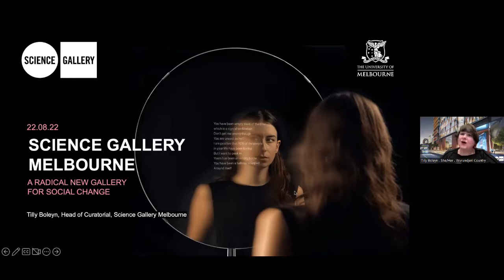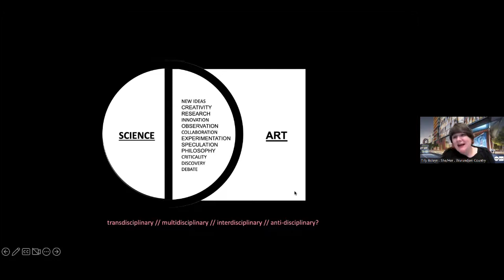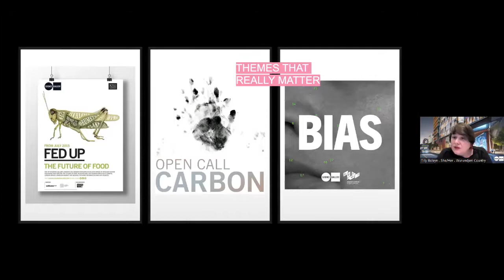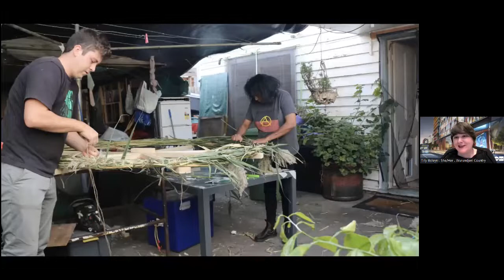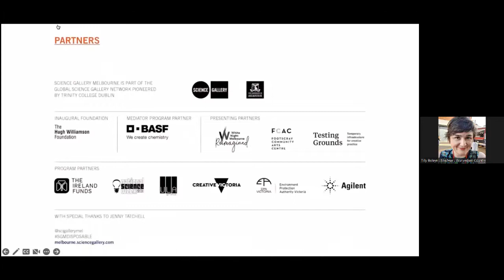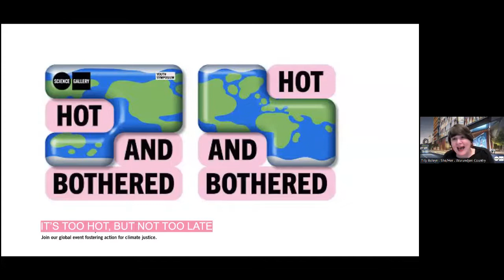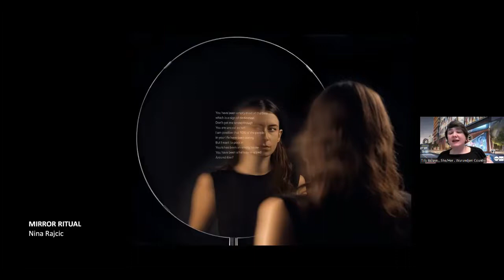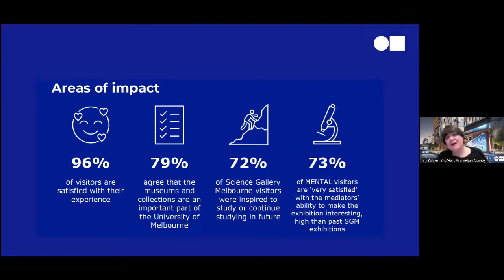Curious Conversations 11 - Tilly Boleyn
Tilly Boleyn is the Head of Curatorial at Science Gallery Melbourne. Basically, she’s a massive nerd, curious about the world and everything in it. Her background is in museums, galleries, education, festivals, broadcasting and research.

She is a collaborative creature who has curated exhibitions on health, medicine, experimentation, the voice, engineering, sustainability and different perspectives around mental health.

Tilly is delighted by blurring the boundaries between science, art, design, technology, maths, engineering, large-scale-batteries-powered-by-human-urine and doing things she's told aren't allowed.

Join us for a very curious conversation with Tilly as she looks at how the Science Gallery is attempting to draw in young people through a collision of art and culture with science, and how Melbourne's young people are responding.